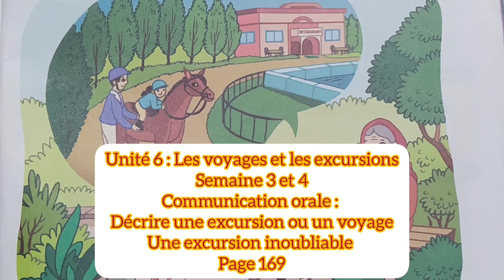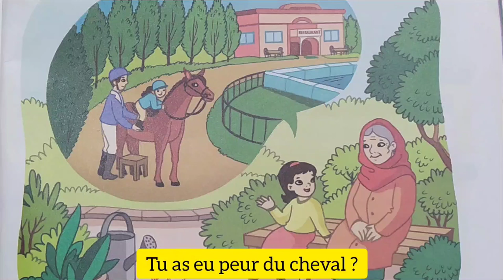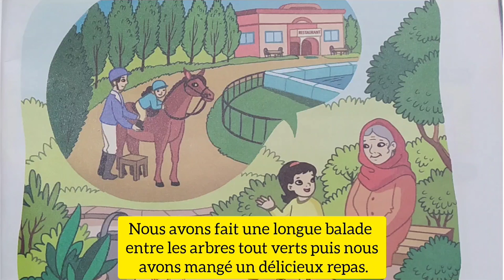Mes apprentissages en français 3 Une excursion inoubliable مكرر ص 169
Mes apprentissages en français 3 Une excursion inoubliable مكرر ص 169 Décrire un voyage où une excursion Unité 6 Les voyages et les excursions Semaine 3 et 4